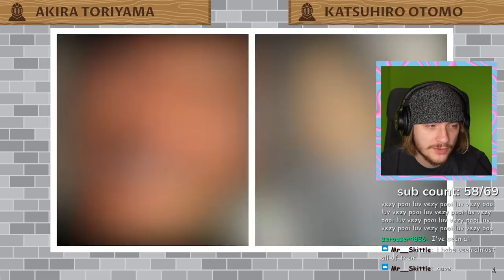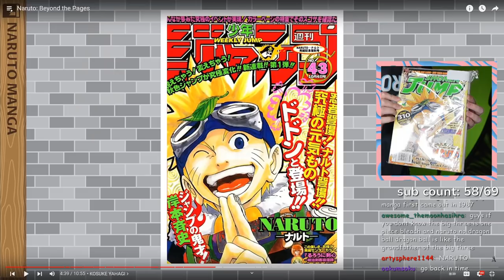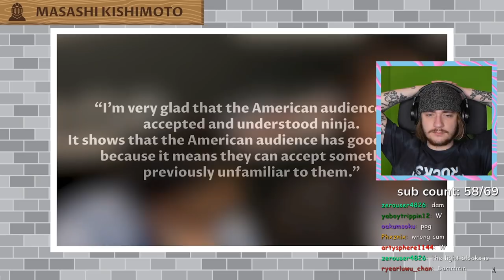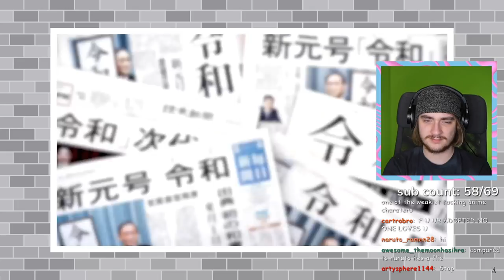Vezypoo Reacts To How Naruto Was Made!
original video by @TheAmagiYT

main channel: @Vezypoo
roblox/minecraft channel: @VezyBlox